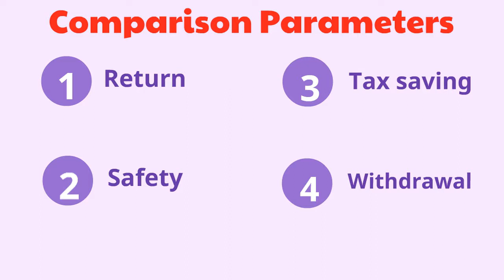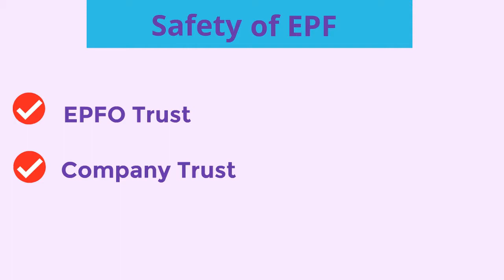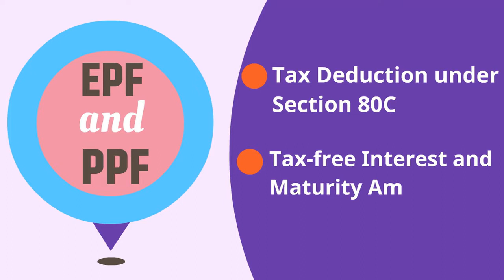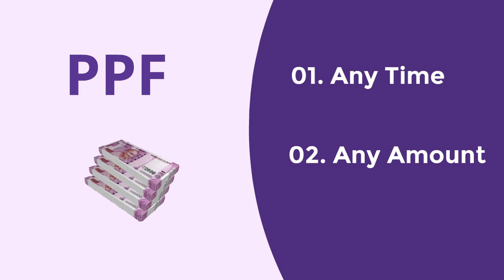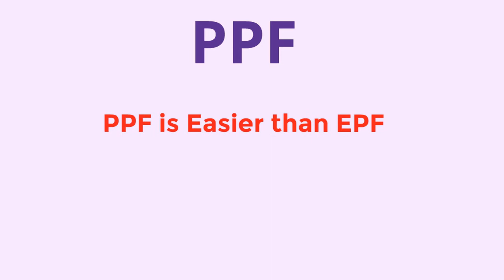EPF or PPF? Which Scheme is a Better Investment?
Often People gets confused EPF with the PPF. In fact these scheme has almost similar objectives. But there are many differences as well. तो आखिर आपके लिए कौन सी स्कीम बेहतर होती। पीपीएफ में खाता खुलवाएं या फिर ईपीएफ में?